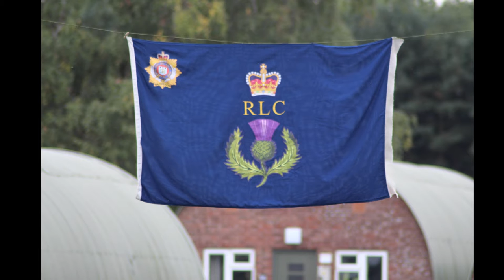154 Scottish transport regiment montage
Pictures  taken from their Annual training camp 2015